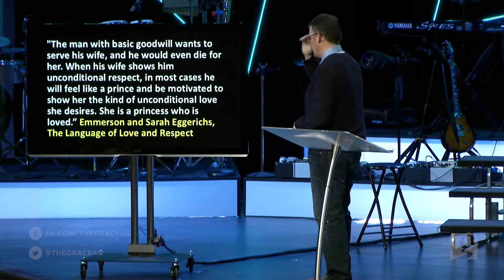Stronger: Stronger Men